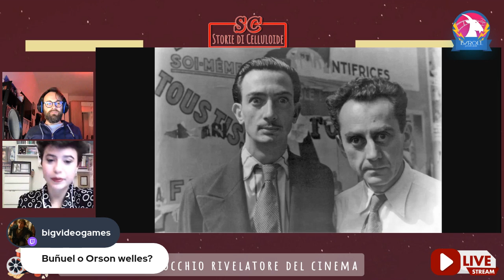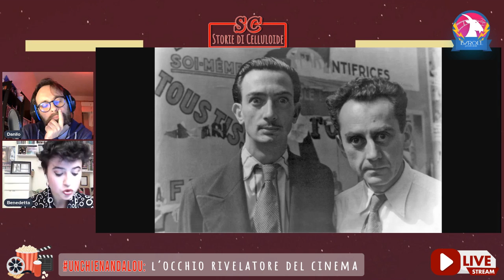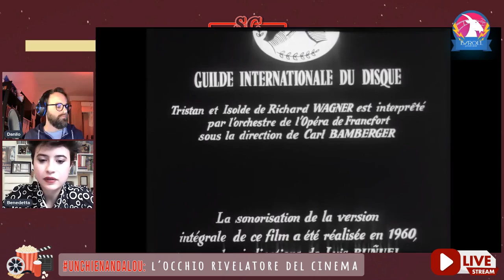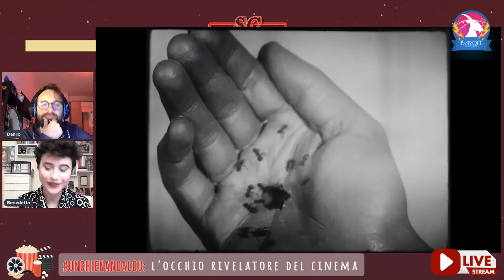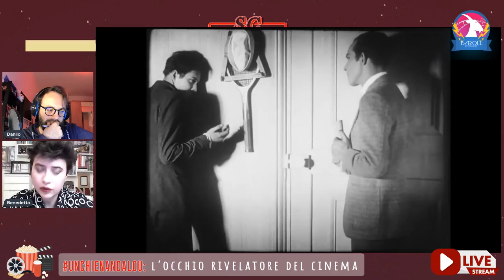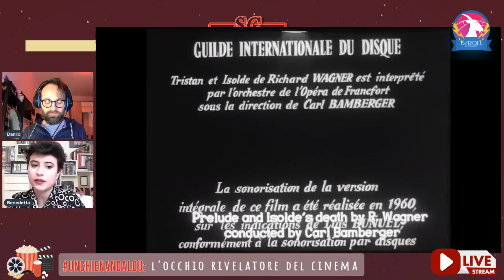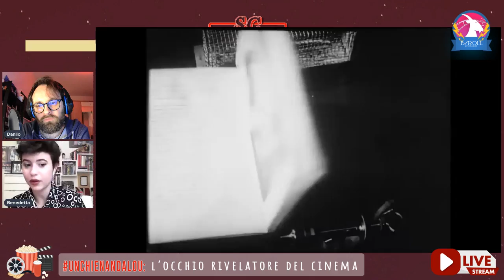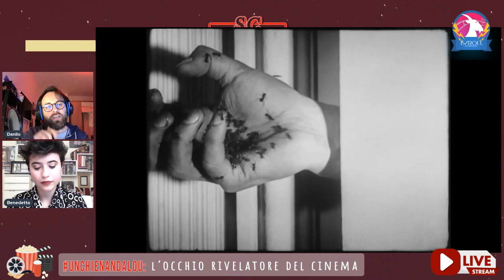StorieDiCelluloide: Un Chien Andalou - L'occhio rivelatore del Cinema